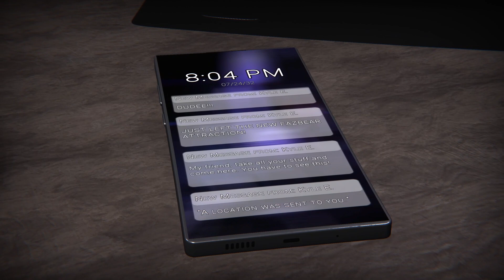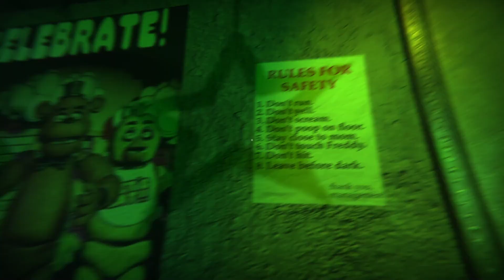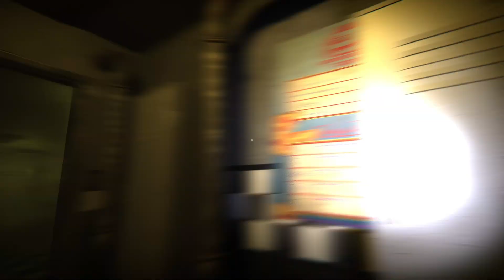THE GLITCHED ATTRACTION | FREDBEAR IS GONNA EAT ME!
In this video, I complete the first two (both are pretty short) levels in the escape room style game, The Glitched Attraction! We move onto FNaF 3 next, and I bet that one is gonna be a wild ride! I planned on making a TJOC video today, but I wasn't liking how short it was. Just wait while I work on something else and I'll have the video up tomorrow!